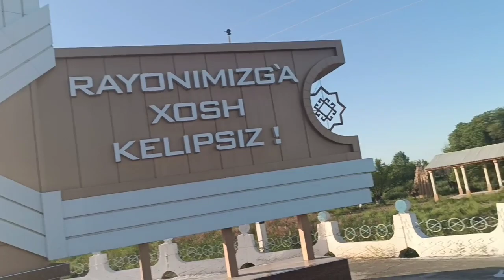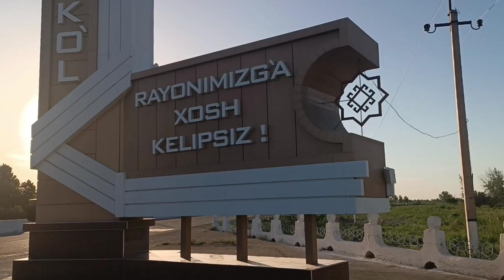МАРАТ АГА КАНЛЫКОЛДЕ